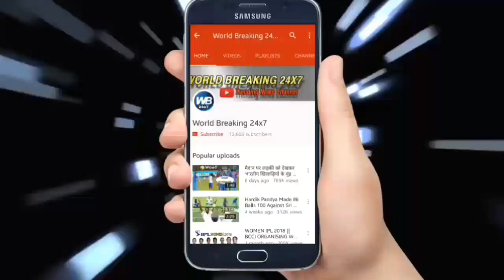भारतीय टीम के नए कप्तान ने लिया चौंकाने वाला फैसला श्रीलंका के खिलाफ धोनी खेलेंगे तीसरे नंबर पर.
During this time in front of Rohit biggest number will select a set batsman at 3. Especially when Virat Kohli is not in the team. Responsibility of opening the summit will take Dhawan and Rohit Sharma but may be given the responsibility of third MS Dhoni. Rohit Sharma said in his last press conference that the team's senior players the game Wanna then saw the impact on the team's performance as the team is still the senior thou MS Dhoni is why Rohit Sharma, Virat Kohli them place can feed on third Rohit Sharma was married problem number four of his team's why even if we are on the fourth See feeding now is what Rohit Sharma think and MS are invited to play on how to replace Dhoni.

रोहित के सामने इस दौरान सबसे बड़ी चुनौती नंबर 3 पर किसी सेट बल्लेबाज को चुनने को होगी। खासतौर पर तब जब विराट कोहली टीम में नहीं है। ओपनिंग की जिम्मेदारी तो शिखर धवन और रोहित शर्मा संभालेंगे लेकिन तीसरे नंबर की जिम्मेदारी एम एस धोनी को दी जा सकती है। रोहित शर्मा ने अपनी पिछली प्रेस कॉन्फ्रेंस में बताया कि भारतीय टीम के सीनियर खिलाड़ियों को नीचे खेल वाना भारतीय टीम की परफॉरमेंस पर असर करता है वैसे देखा जाए तो भारतीय टीम में अभी सबसे सीनियर तू एम एस धोनी है इसी वजह से उन्हें रोहित शर्मा विराट कोहली की जगह तीसरे नंबर पर भी खिला सकते हैं रोहित शर्मा अपनी टीम के चौथे नंबर की प्रॉब्लम से विवाह की थी इसी वजह से तो हमें को चौथे नंबर पर भी खिला सकते हैं अब देखते हे रोहित शर्मा क्या सोचते और एम एस धोनी को किस जगह पर खेलने के लिए बुलाते हैं.